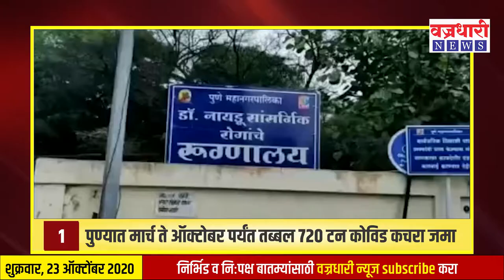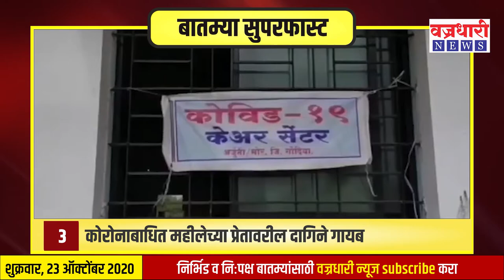महत्त्वाच्या बातम्यांचा सुपरफास्ट आढावा ।। वज्रधारी न्यूज ।। Superfast review of important news